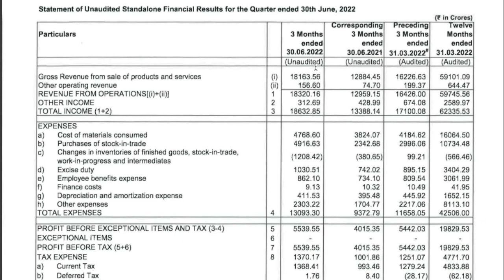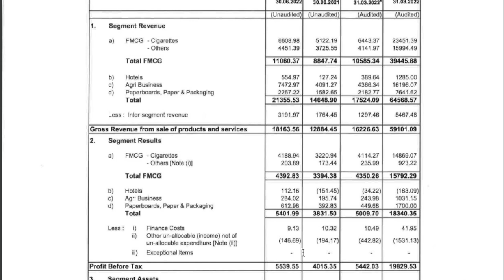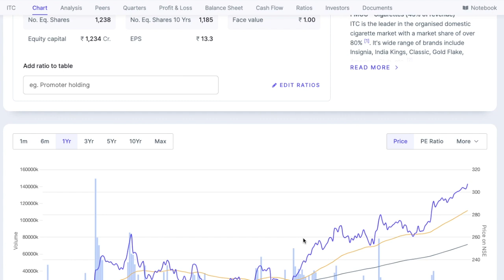ITC Share Q1 Results | ITC Share Latest News | ITC Share Latest News Today | Share Market